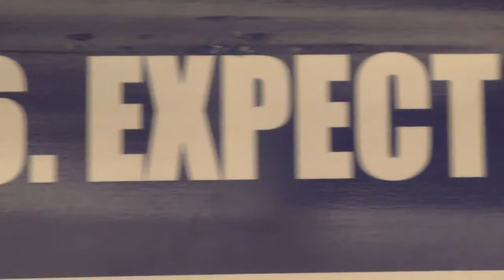South Alabama Football 2011 vs Kent State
South Alabama Football 2011
Week 4
South Alabama vs Kent State
Kent, Ohio
Saturday September 24, 2011
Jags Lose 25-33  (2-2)